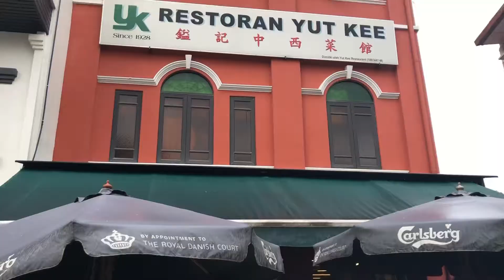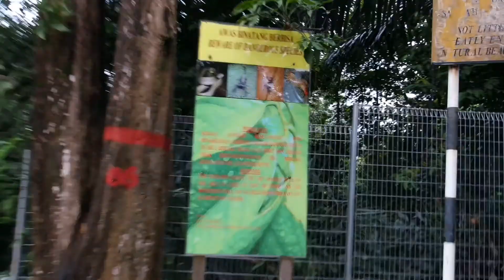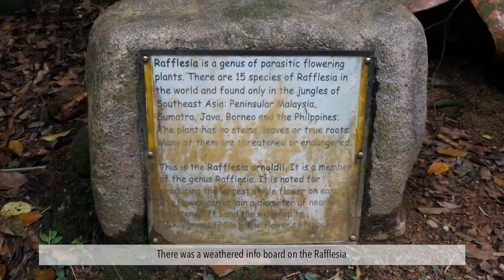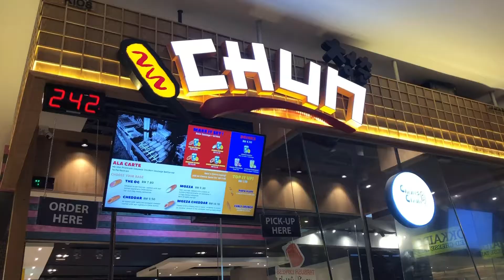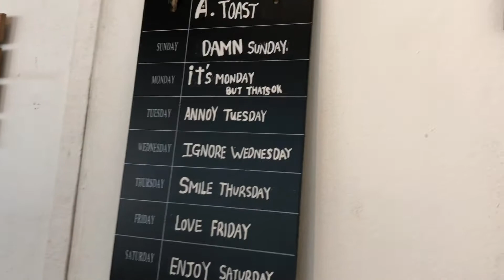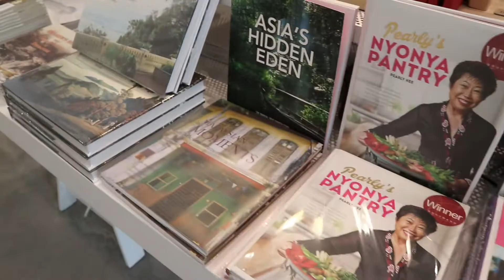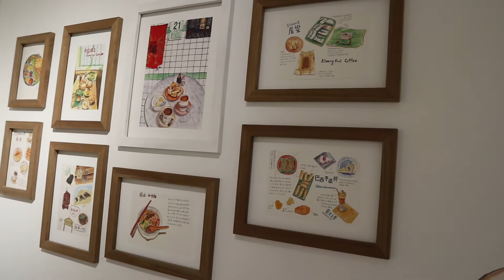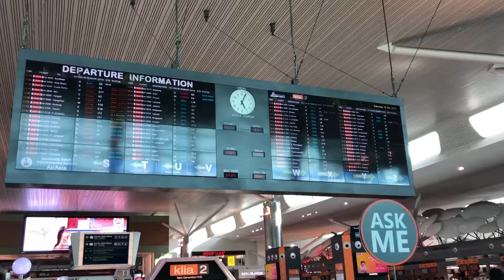VLOG | KL Days 3 & 4 | What I Ate and Did in Kuala Lumpur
Hello hello! This is the last video in my KL vlogs series. My apologies for the shaky footage. I was using my backup camera and the stabilization was pathetic. This camera has now been de-commed from future walking shots.

Here is an outline of what I did in KL in the last 2 days of my trip -

Day 3
KL Forest Eco-park
Restoran Yut Kee
Pavilion Kuala Lumpur (watched movie)
Kyochon Chicken

Day 4
A.Toast Breakfast & Juice Bar
Lim Kee Cafe
Chinatown
Fung Wong Biscuits
GMBB
Mosaic at Mandarin Oriental

Location: Singapore